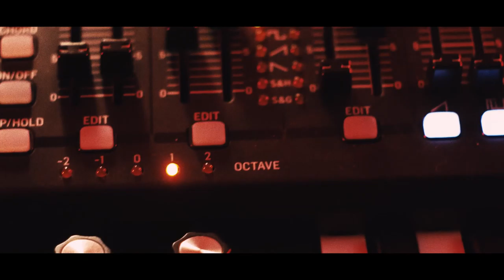Almost There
A little ditty created for synth and drums.